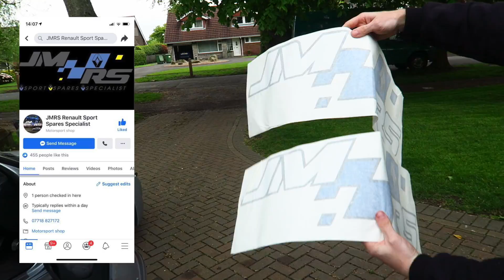FIRST PERFORMANCE MODS TO THE CLIO 172!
- Follow @itsleelockwood (instagram/twitter)
- Add @leelockwood (snapchat)

So its FINALLY time we got some mods done to the clio! and more iwll be coming up shortly! Today we install the JMRS intake kit and performance air filter on the clio 172, and my god does it sound good!